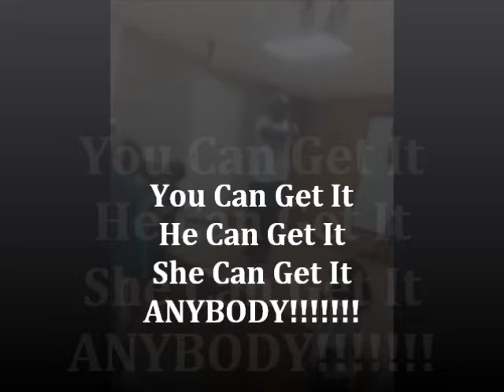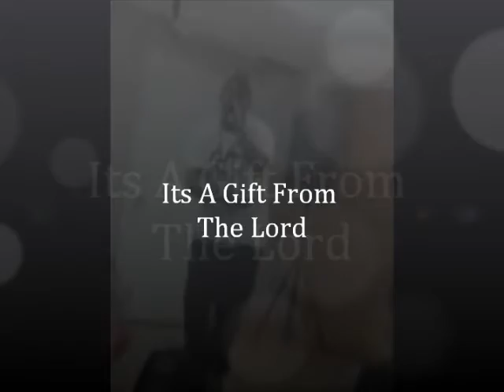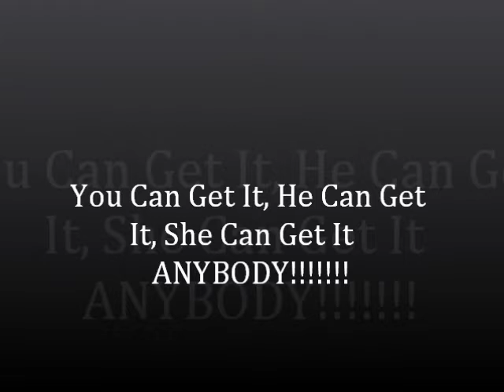Thrill - Anybody prod by DJ Shyheim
Live and Up Close Footage Of Thrill in performance of the hottest Christian Hip Hop song for the summer traveling across the globe produced by DJ Shyheim. Pick the Album up in stores Now @